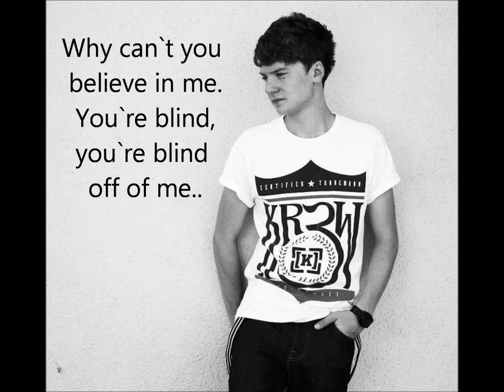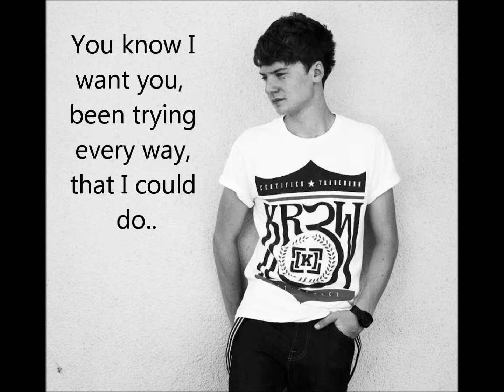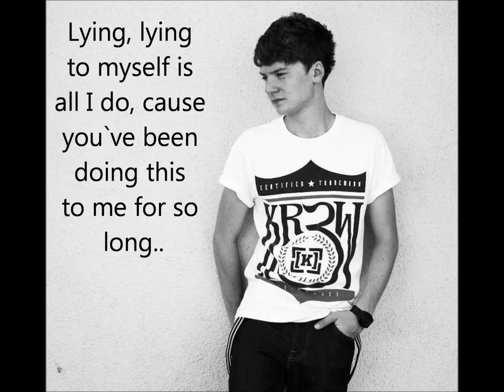Conor Maynard - Tryin Lyrics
Hey mayniacs!
Well, i just found this song and thought i would share it with all of you! Conor has never said anything about this song, but you'll easily hear it's him.
So i just hope everyone like it, and please thumbs up for this amazing new talent & please send the link to him :)